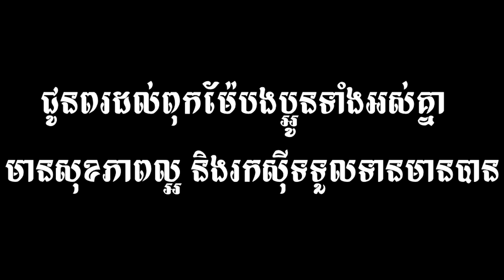រឿង ផ្ទះខ្មោចទិញ, new comedy 2020 from Pisey Team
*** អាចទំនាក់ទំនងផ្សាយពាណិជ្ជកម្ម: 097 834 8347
ដែលជាក្រុមកំប្លែង និងសម្តែងមានបទពិសោធន៍ខ្ពស់ឡើយ។

សូមអរគុណ!